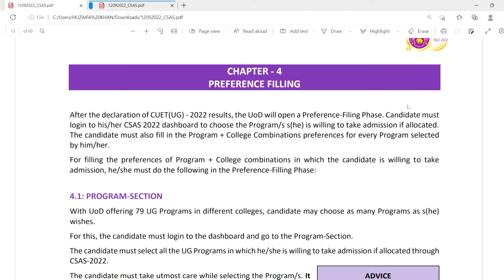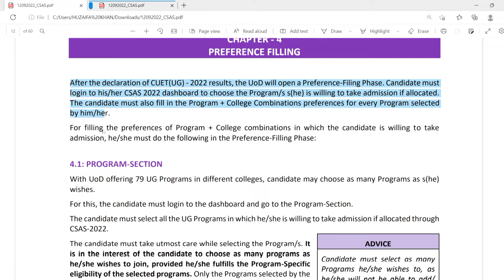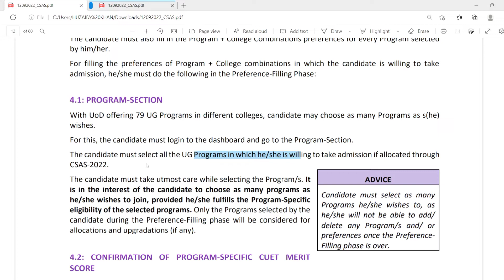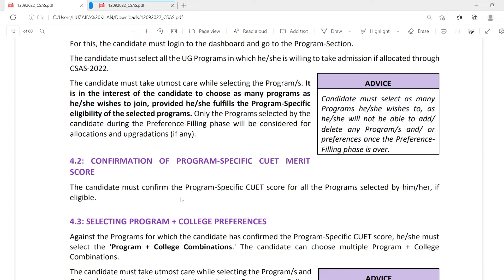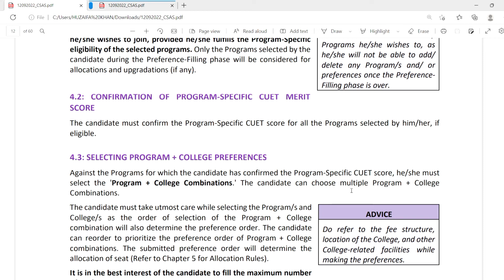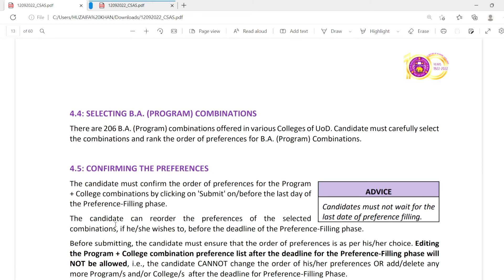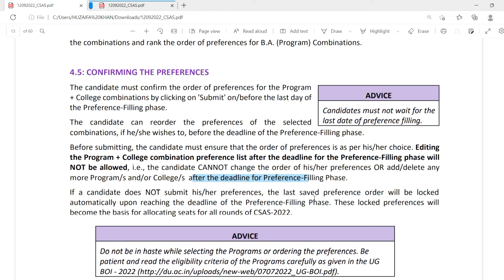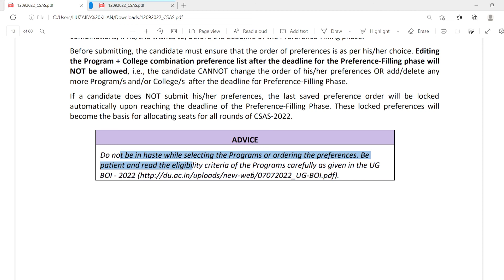Delhi University CSAS Preference Filling College + Course || CSAS Bulletin Chapter 4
This youtube channel is related to education and Here you got all type of Delhi University updates, notice, news, meterial etc. Share this channel with your friends and don't forget to subscribe.